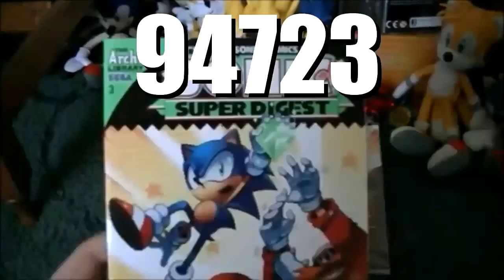Exotic Number Creatures 4194304